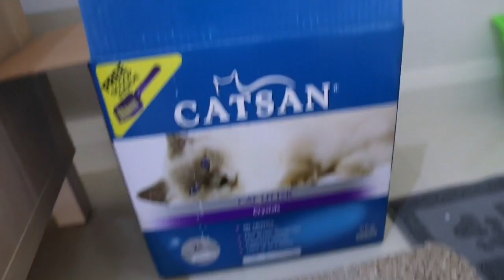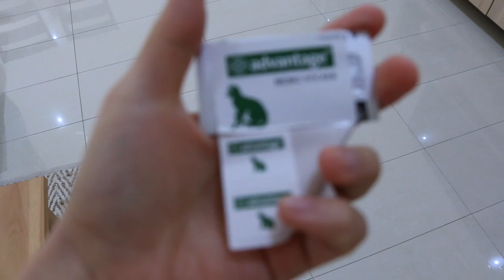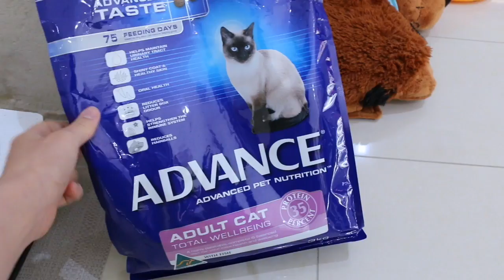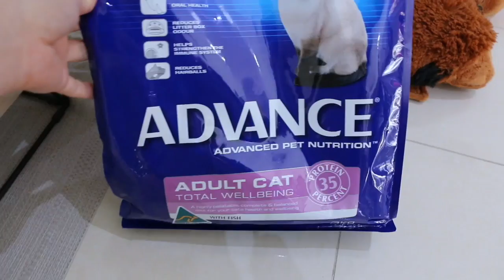Vlog 1: 澳洲养猫的日常用品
养猫就像养宝宝一样。 要准备好多东西。 我就在这里和大家分享一下我养了一年猫的经验。
好些东西都是在一个叫petcircle 的网站上买的。
第一个视频有好多不足。 我以后会继续努力的，多给大家分享一下澳洲的生活。
谢谢大家观看